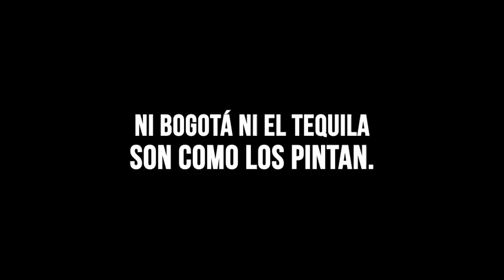hayotraverdad La nueva campaña de tequila Don Julio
Tequila Don Julio desarrolló una campaña en la que mostró otra cara de Bogotá con un nuevo sonido.